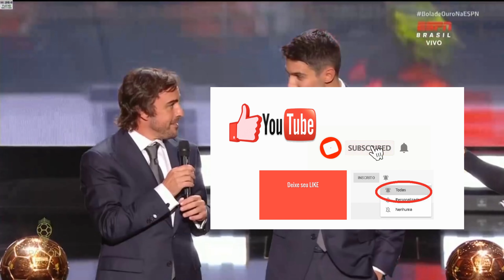F1: Alonso e Ocon surpreendem e entregam troféus na premiação futebolística Bola de Ouro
Fernando Alonso e Esteban Ocon tiveram uma noite diferente na última segunda-feira. Em Paris, a dupla da F1 se disfarçou com capacetes e marcaram presença na importante premiação de futebol Bola de Ouro.